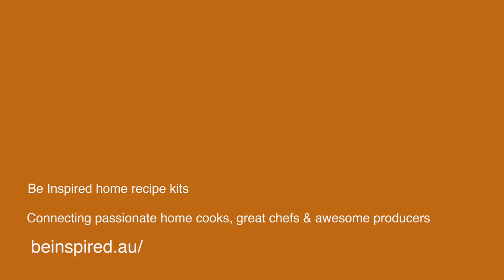Cheong Liew Discusses his Career & Fusion Food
Cheong Liew, widely regarded as the 'Father of Fusion', discusses his career and the evolution of Australian cuisine. Named one of the ‘ten hottest chefs alive’ by American Food & Wine Magazine, Cheong was the first Aussie chef to be recognized with an OAM in the Queen’s Honours List for his role in ‘developing and influencing the style of contemporary Australian cuisine’.